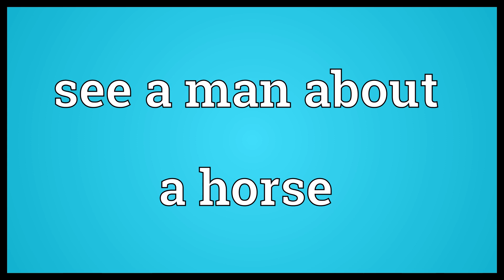See a man about a horse Meaning